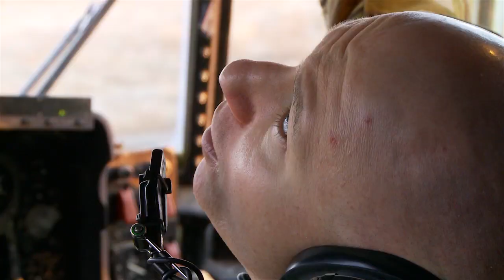AC-130H Spectre Gunship - The Final Chapter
December 9, 2013 - The 16th Expeditionary Special Operations Squadron, deployed to Afghanistan, bids farewell to the oldest and most prolific AC-130 model in the fleet. The AC-130H Spectre gunship is on its final combat deployment which marks a historic moment in its over forty year career. The airman of the 16th ESOS are sad to see the Spectre retire, but are equally excited about the new opportunities that lie on the horizon.

U.S. Air Force video by Senior Airman Brandi Hansen

Edited by
USA Patriotism!